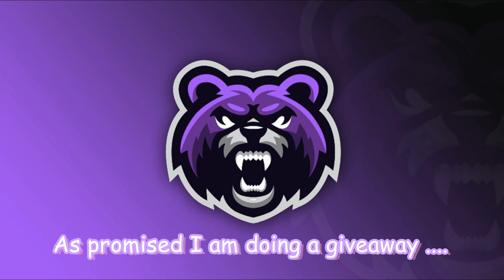Latest Twitch Followers Giveaway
As part of my latest follower push, I promised a Video Capture Card giveaway ... here are the draw details.